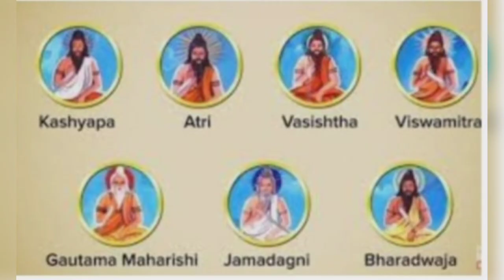गोत्र क्या है और इसकी उत्पत्ति कैसे हुई ।। गोत्र की संख्या कितनी है।Gotra ki utpati ka pura itihas.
गोत्र: भारत के इतिहास में समय-समय पर बदलता रहा है इसका अर्थ, प्राचीन ग्रंथों में मौजूद है विस्तृत जानकारी
गोत्र का पहला ज़िक्र सबसे पुराने वेद ॠग्वेद में आता है। पर उसकी कई ॠचाओं में गोत्र का मतलब वह नहीं जो आज है। गोत्र यानी ‘गायों (गो) की रक्षा (त्राण) के लिए बनाया गया एक ‘बाड़ा’। ॠग्वेद में गोत्र शब्द का एक दूसरा मतलब पहाड़ की ऊंची चोटी भी है।

Welcome here to all of you in " SANATAN DHARM" channel. Here we will know related to SANATAN DHARM like "ramayan, shrimad Bhagavad, puran etc .
🙏 Please  Like 👍 my video it's appreciate to me, 🙏 please 🥺 comment on my video it's motivate to me for next video and 🙏 Please 📱 share something if you have any content.